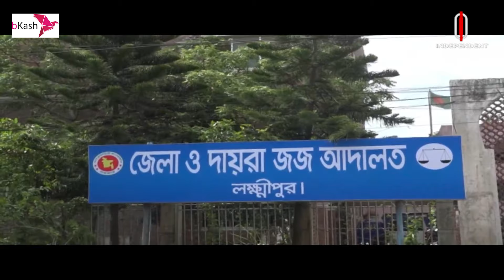সাবেক ইউপি চেয়ারম্যান জিহাদী গ্রেপ্তার না হওয়ায় ক্ষুব্ধ স্বজনরা || Laxmipur | Independent TV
wa____ma